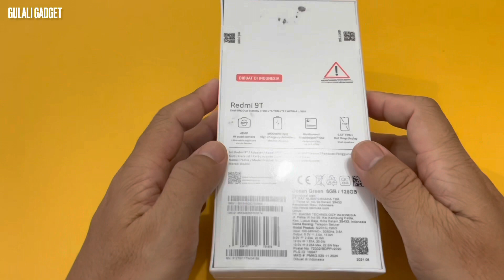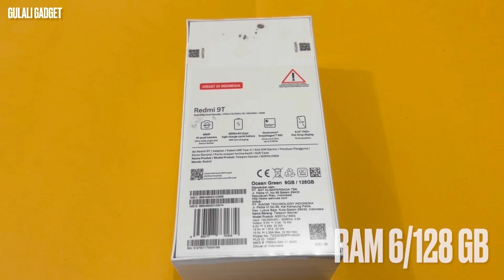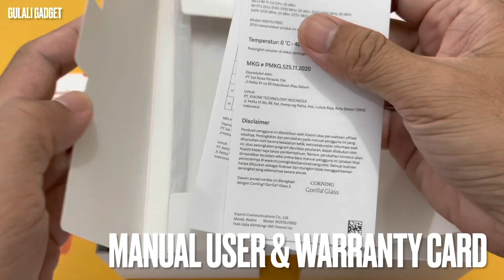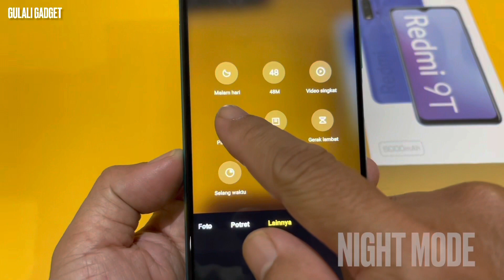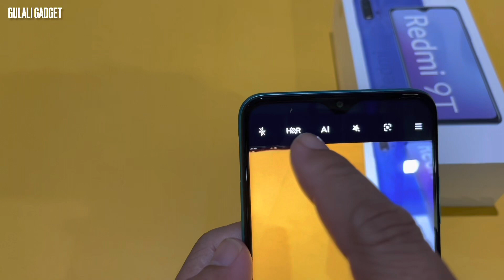Unboxing Redmi 9T 6/128 GB Agustus 2021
Redmi 9T
Harga 2,3 jt an
Beli di Mi Shop Pringsewu

Spesification
6,5” FHD+
Snapdragon 662
6/128 GB
48 MP AI Quad Camer
2 MP depth
13 MP Wide Angle
2 MP Macro
8 MP Selfie
6000 mAH Battery
Usb Type C
Fast Charging 18 W
Stereo Spekaer
Audio Port
Fingerprint
Face Unlock
MIUI 12